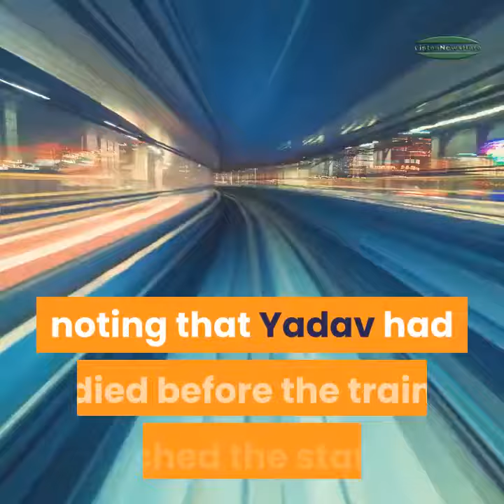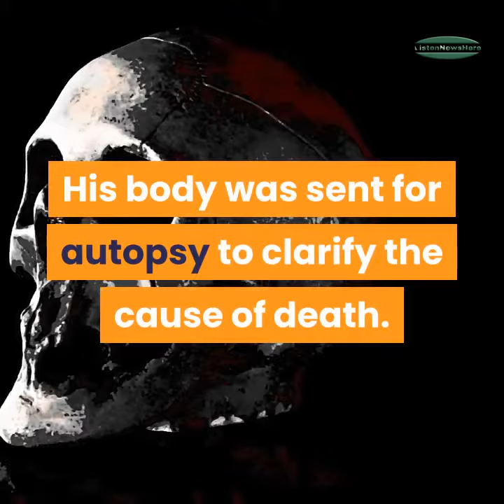Indian Gmer Dies After Mistaking Toxic Chemical For A Water Bottle While Playing PUBG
A young man from India became so immersed in a video game he was playing that he mistook a dangerous chemical for water and died almost instantly, police said.
Saurabh Yadav, 20, from the city of Gwalior in central Madhya Pradesh state, was riding a train on Tuesday with his friend who uses jewelry cleaners in his job. The men shared the same travel bag. During the trip, Yadav was playing the mobile version of the popular PlayerUnknown's Battlegrounds online videogame, known as PUBG, on his smartphone.

14 die as snowfall, rain wreak havoc in Balochistan